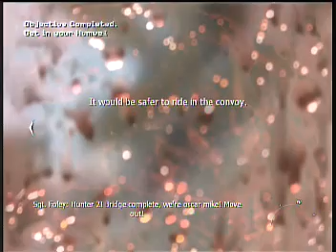Xbox 360 modern warfare 2 AimBot and other Mods. done by USB. NOT a transfer cable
awesome mw2 mods. SORRY ABOUT THE LAG! my capcard wasnt cooperating!